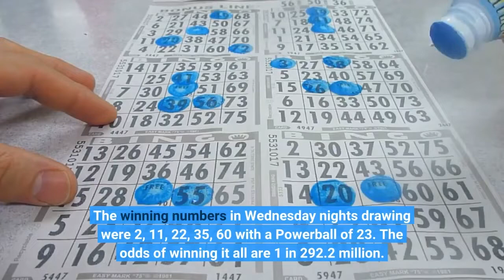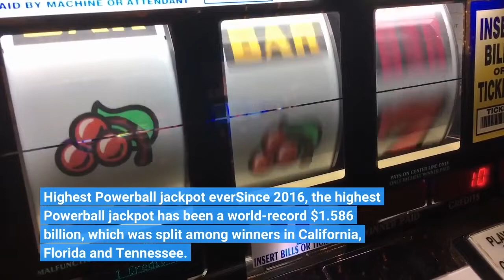Winning numbers for $1 6 billion Powerball jackpot announced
The winning numbers Saturday were 28, 45, 53, 56, 69 and a Powerball of 20. It was still unclear if any winning tickets were sold. If the figure holds and someone indeed wins the grand prize, it would set a new record for the largest lottery prize ever. A winner has the option to receive the prize as an annuity spread over 29 years or as a lump-sum payment of $782.4 million, officials said. The jackpot has eluded players since Aug. 3, the last time anyone matched all five winning numbers and the Powerball. The winning numbers in Wednesday night's drawing were 2, 11, 22, 35, 60 with a Powerball of 23. The odds of winning it all are 1 in 292.2 million. Highest Powerball jackpot everSince 2016, the highest Powerball jackpot has been a world-record $1.586 billion, which was split among winners in California, Florida and Tennessee. Mega Millions drawing daysMega Millions is a different multistate lottery game, and its drawings are held on Tuesdays and Fridays at 11 p.m. ET. Earlier this year, two people who won a $1.337 billion Mega Millions jackpot chose to take a lump sum payment of $780.5 million. For Friday night's drawing, the estimated jackpot was $119 million. In:PowerballAlex SundbyAlex Sundby is a senior editor for CBSNews.comThanks for reading CBS NEWS. Create your free account or log infor more features.